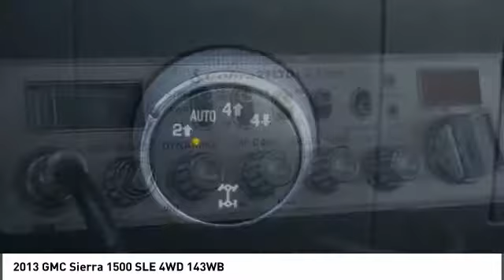2013 GMC Sierra 272868A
2013 GMC Sierra 1500 SLE 4WD 143WB